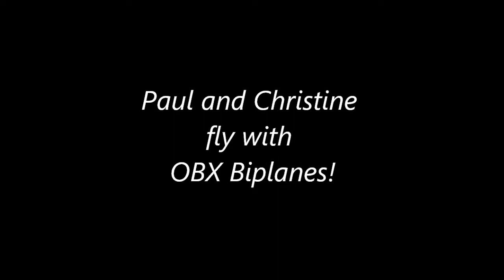Paul and Christine soar the skies with OBX Biplanes!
Christine and Paul on a Barnstormer Tour with OBX Biplanes - heading across the sound to Jenette's Pier, then North along the ocean past Jockey's Ridge and the First Flight Monument before crossing the sound back to Manteo Airport.